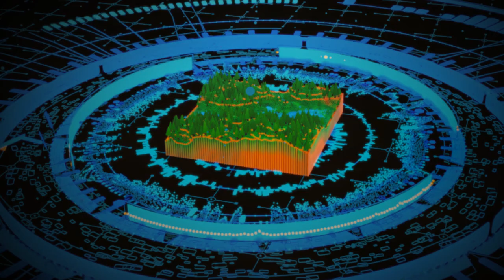Motion Graphic UI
Learned a great deal from the Houdini educator: Rohan Dalvi!